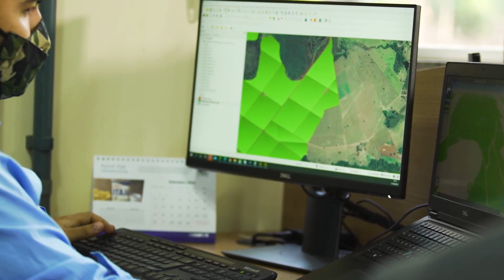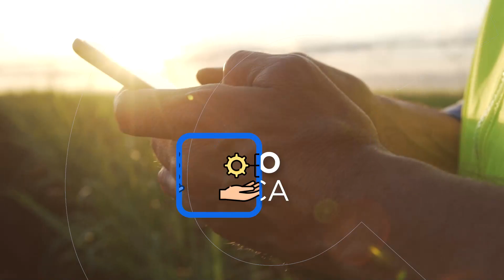TIM 4G no Campo | Conexão Agro - EP 4 - Jalles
A conectividade do 4G da TIM, unida à capacidade produtiva do agronegócio, consegue trazer resultados expressivos no cotidiano do campo. E isso vai muito além da qualidade do sinal de celular e internet.

Venha conferir o episódio de hoje da série de conteúdos do Conexão Agro, que mostra as possibilidades de soluções tecnológicas que a conexão pode oferecer no dia a dia do agronegócio.